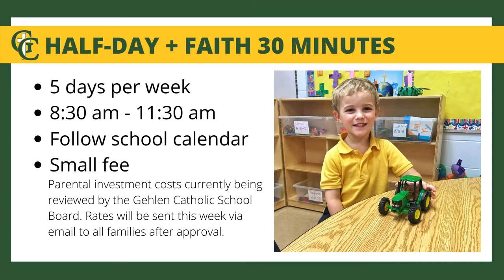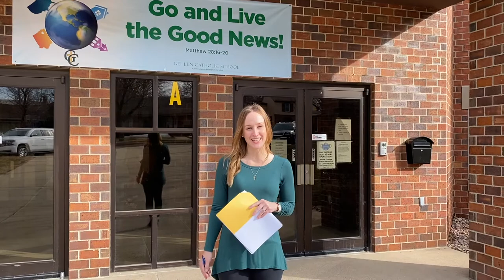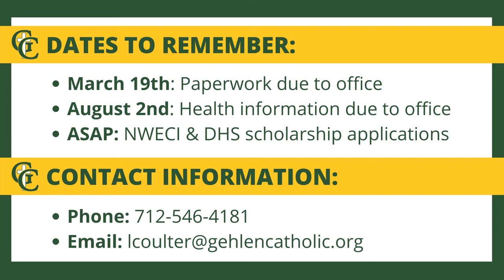Preschool Parent Video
Get to know our Preschool teachers at Gehlen Catholic! In this video, you will get to take a look around Mrs. Bickford and Mrs. Schreiner's classrooms, find out what a typical day would look like for your student, and learn about other important registration information. We are so excited to meet your child fall!